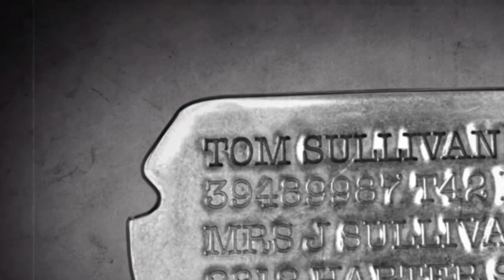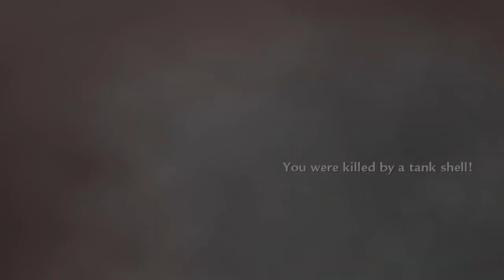Part1; Call Of Duty World At War